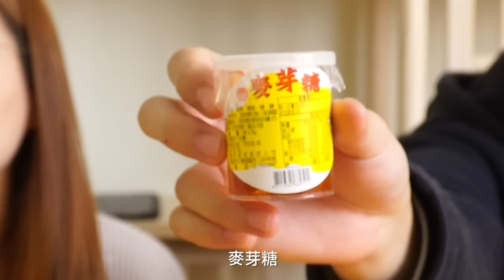這些糖果大家小時候都有吃過嗎？！開箱古早味零食【腦波弱開箱】EP25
如果大家跟我一樣很有共鳴.
那就表示. 嘿嘿嘿嘿（今年幾歲自己報出來！）